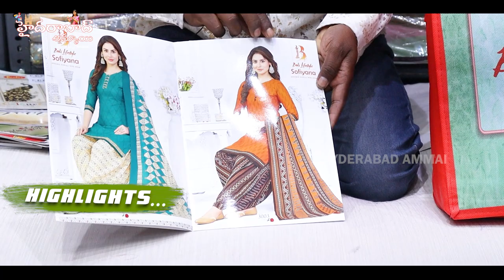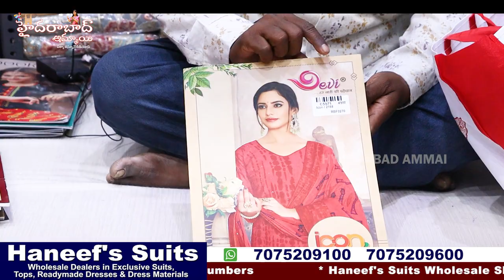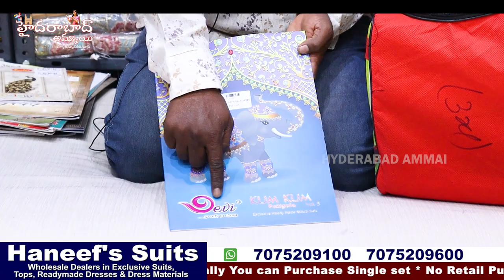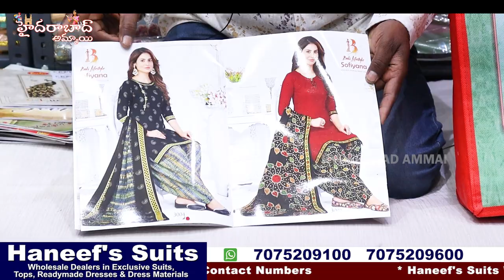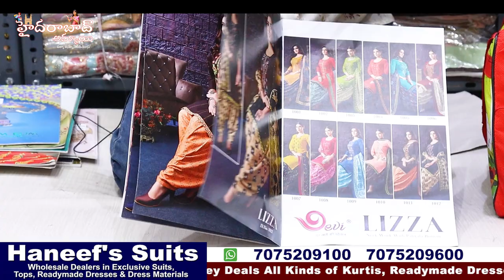New Collections Arrived in Haneef's suits || Sec Wholesale Kurtis,Patiala &Dress material Collection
Today I am going to Share Haneef's Suits Different models of Kurtis  Collection and Ashadam special Discount sale Party Wear Readymade Dress Collection. They are Wholesale dealers for Exclusive suits, Tops and Ready to wear Dresses Collections.They have one more shop Haneef's Brothers.in Haneef's Brothers Dealers all kinds of Saree Collections.this shop having huge collections and good quality with low range. 5% GST will be there on Total purchases. We have Video call & Transport facility available. For Online Purchases minimum bill Rs. 5000/-